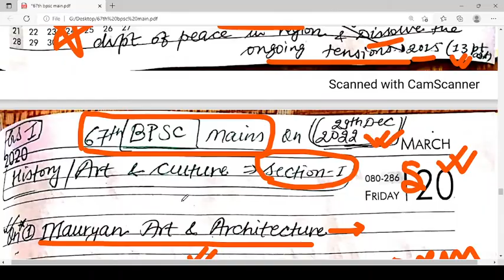67th/68th/69th BPSC MAINS GS-1 PREPARATION STRATEGY | GS- 1HISTORY/STATISTICS/CURRENT AFFAIRS TOPICS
This video is all about 67th BPSC MAINS GS-1 STRATEGY | HISTORY/STATISTICS/CURRENT AFFAIRS GUESS TOPICS 2022  ANSWER WRITING.